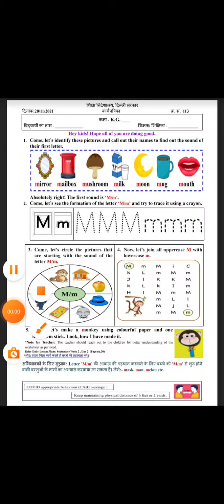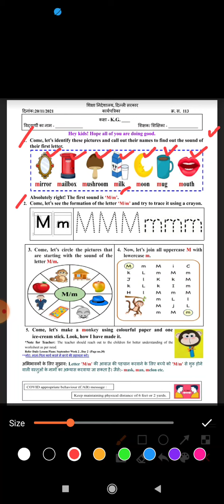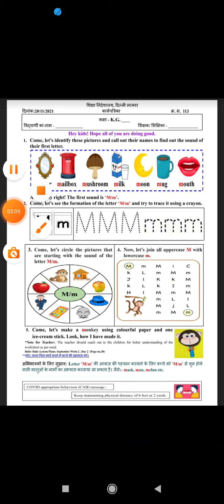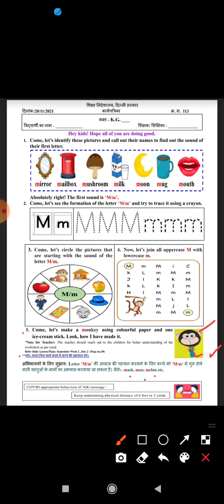Class KG Worksheet 113 | DOE Worksheet | English Worksheet | Date 20/11/21